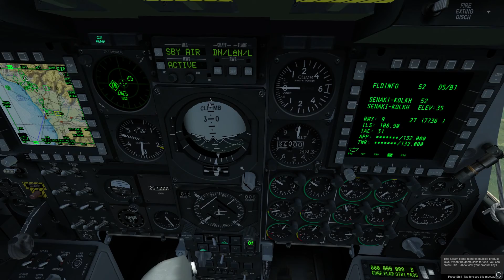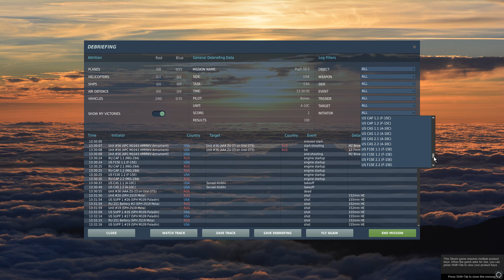Digital Combat Simulator 1 15 2018 20 19 33